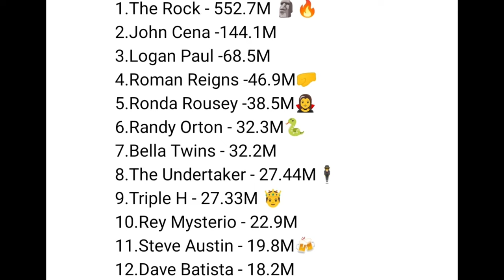The Rock Warning ⚠️ roman reign at bad blood l WWE Factwala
1. WWE News
2. WWE Rumors
3. Wrestling News
4. Wrestling Rumors
5. Wrestling Updates
Topics Discussed In this Video:
1
wwe
wrestling
wwe 2023
wrestle
world wrestling entertainment
superstars
wrestler
व्यावसायिक कुश्ती
सुपरस्टार
कुश्ती
مصارعه
डब्लू डब्लू ई
मैच
पहलवान
monday night raw highlights
raw highlights
raw match card
raw videos
raw winners
monday night raw clips
damian priest
cody rhodes
jey uso
sami zayn
raw tonight
kevin owens
finn bálor
dirty dominik mysterio
smackdown highlights
friday night smackdown
smackdown
jd mcdonagh
drew mcintyre